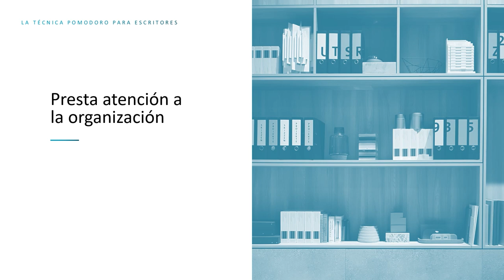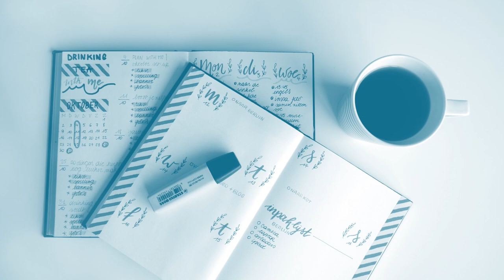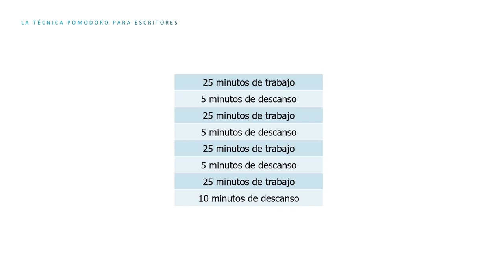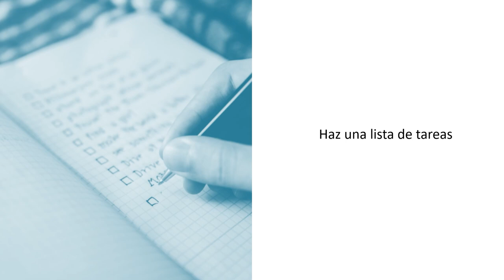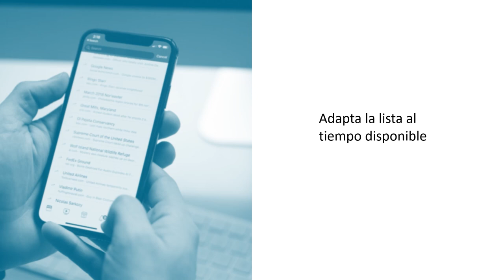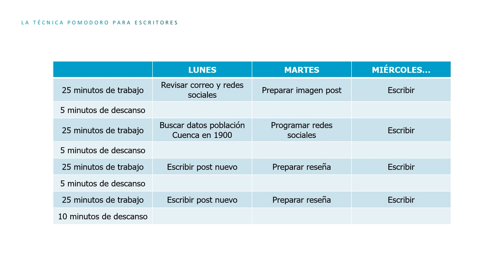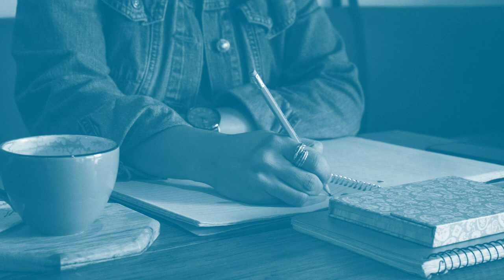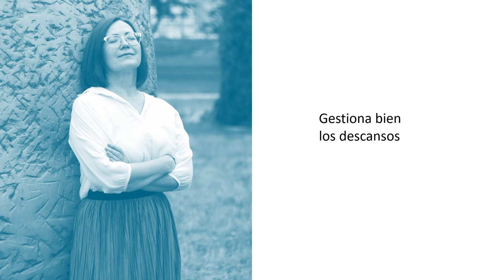La TÉCNICA POMODORO para ESCRITORES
Descubre cómo la técnica Pomodoro para escritores puede ayudarte a mantenerte enfocado y disparar tu productividad. ¡Dale al play!